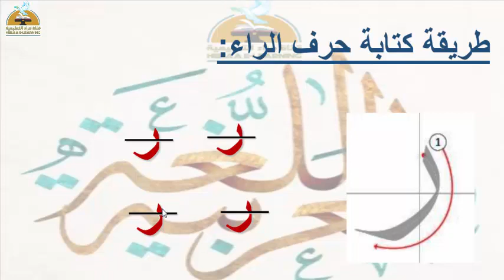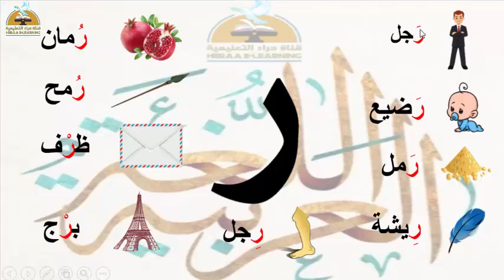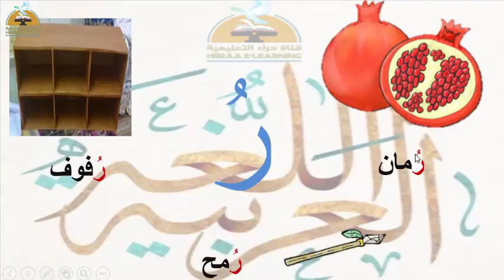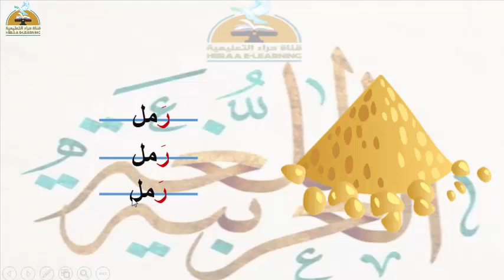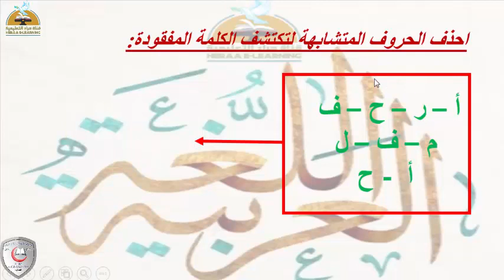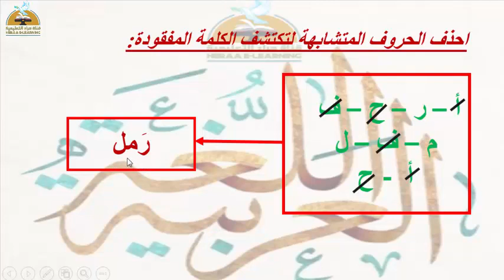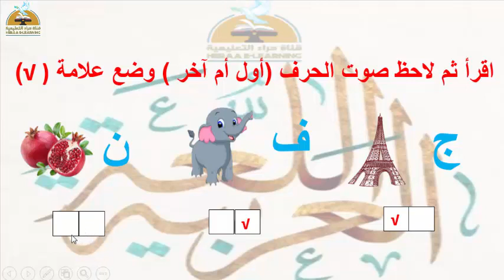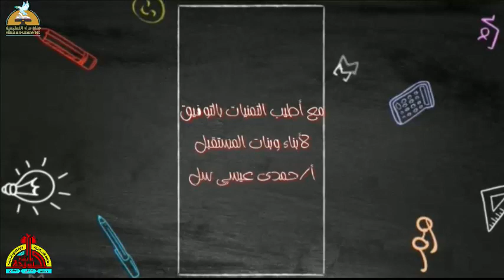حرف الراء - لغة عربية - الثانى رياض اطفال#قناة_حراء_التعليمية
حرف الراء - لغة عربية